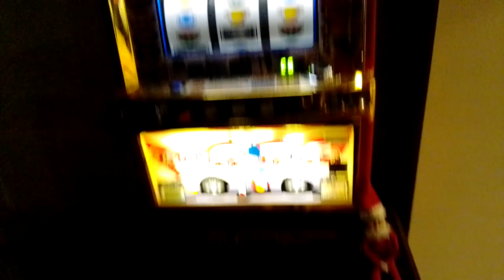Chippy Trying To Play The Slot Machine